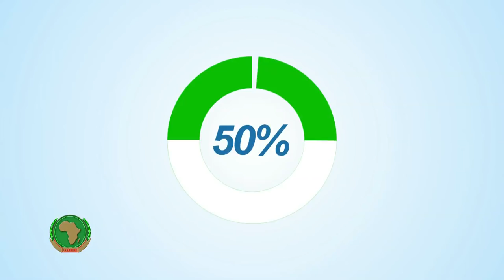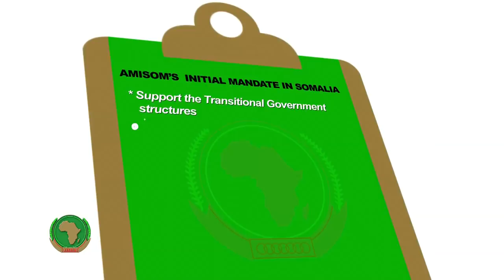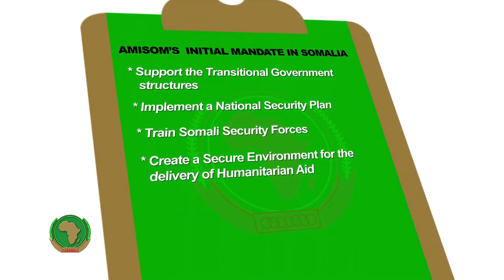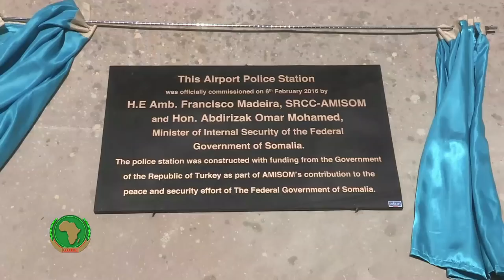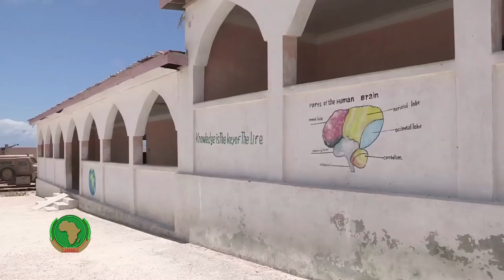Documentary: AMISOM's 10 Year journey in Somalia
High-rise buildings, busy streets, bustling markets, traffic-congested roads, returning diaspora. Despite the challenges that remain, this is the Somalia of today, and the future looks even brighter. Watch this one-minute video!